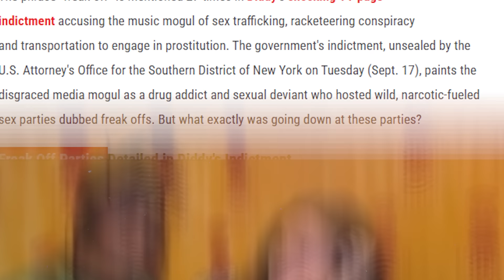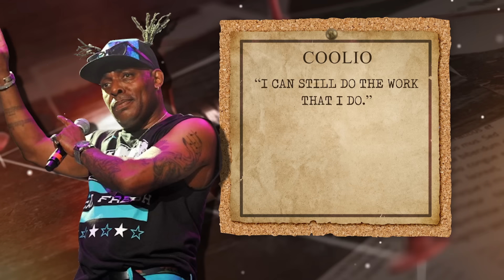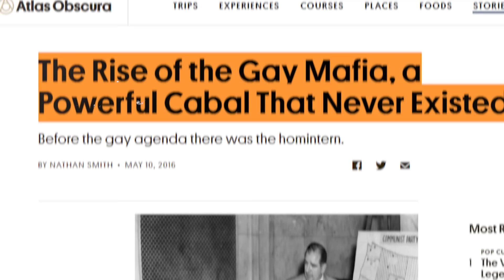How Coolio Exposed Hollywood For Forcing Black Rappers to Turn Gay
Coolio knew he was playing with fire. He called out the industry, he spoke up when no one else would, and just a few years later, he was gone. Now, we’re left wondering: was Coolio taken out for exposing the hidden truths of the music industry?